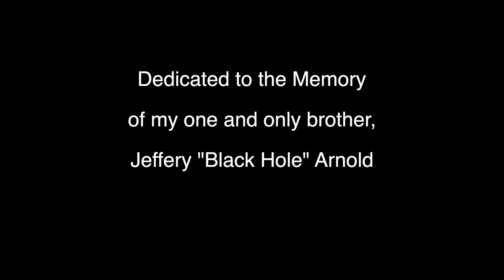DERRELL COLEY - SURE YOU WANNA BE COMFORTABLE??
Produced and Directed by @iamStreetLight
Comfort is a true luxury of life, but can be a killer to success!!!
4 Time Boxing Champion and Former #1 Ranked Welterweight in the WORLD. Derrell Coley, DC's Own talks the importance of staying hungry and out of the comfort zone.